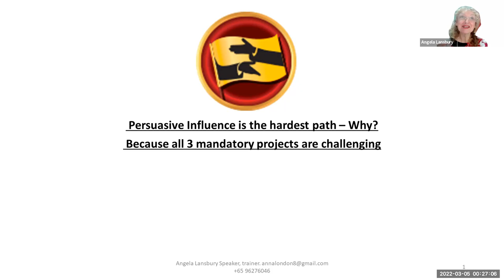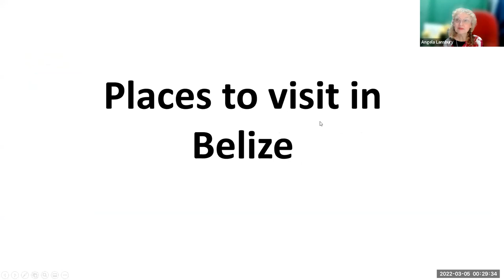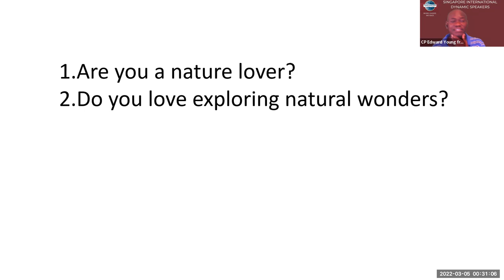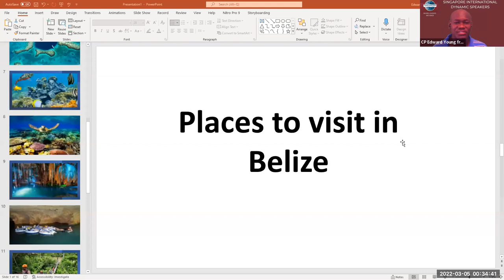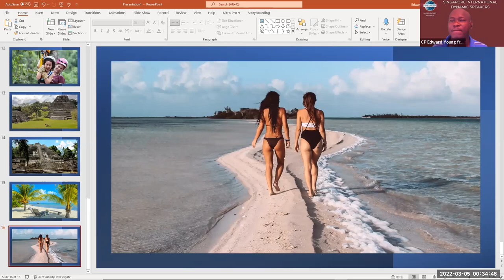A Replay of 04 Mar 2022 SGI Dynamic Speaker Meeting Part 2